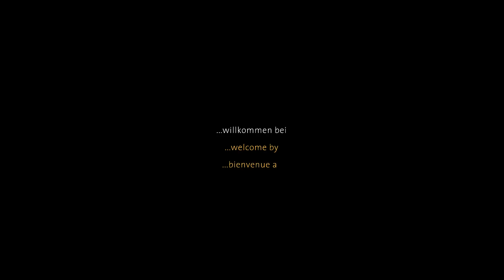Gardasee. Lago di Garda. Torbole, Malcesine, Gargnano.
Spätsommer Reise an den Gardasee. Viaggio di fine estate al Lago di Garda. Late summer trip to Lake Garda. Voyage de fin d'été au Lac de Garde.